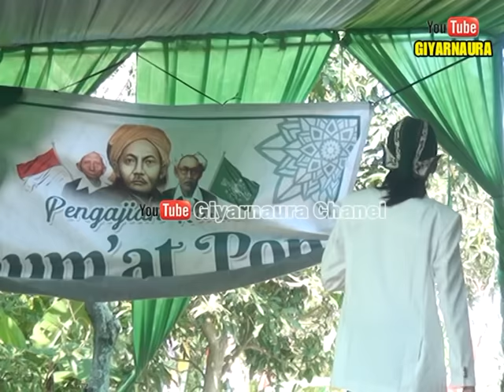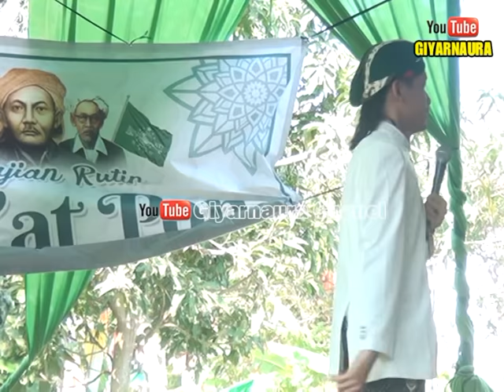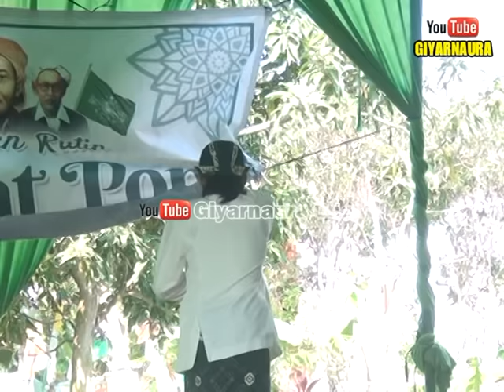GUS ULIN NUHA - Ceramah terbaru lucu /05 Agustus 2022 /Dukuh Lo Taraban Paguyangan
CERAMAH DALAM RANGKA PERINGATAN TAHUN BARU ISLAM 1444 HIJRIYAH DISELENGGARAKAN OLEH JAM'IYAH PENGAJIAN RUTIN JUM'AT PON DUKUH LO DESA TARABAN KEC. PAGUYANGAN KAB. BREBES 05 AGUSTUS 2022